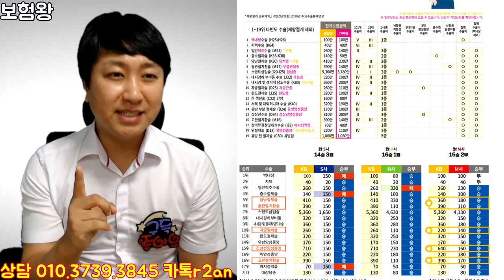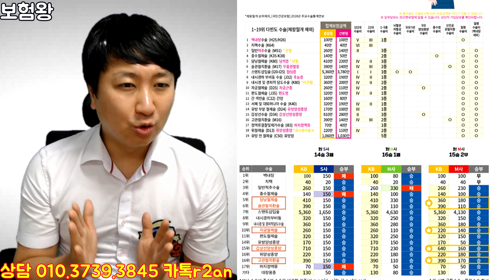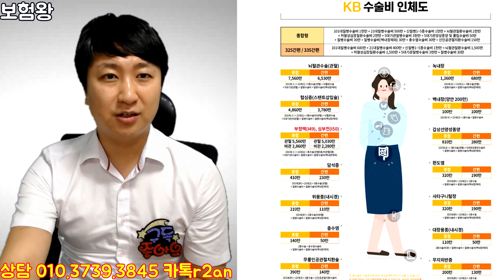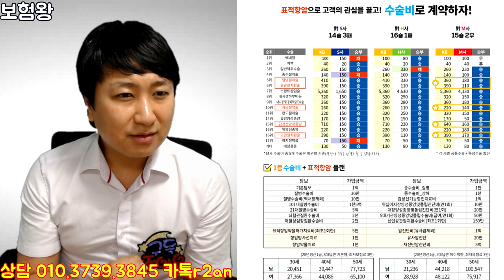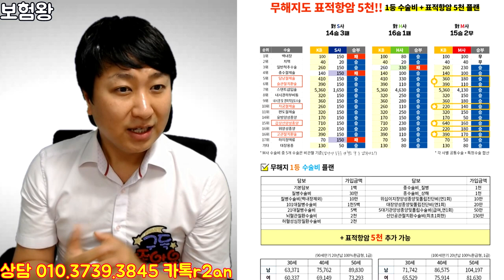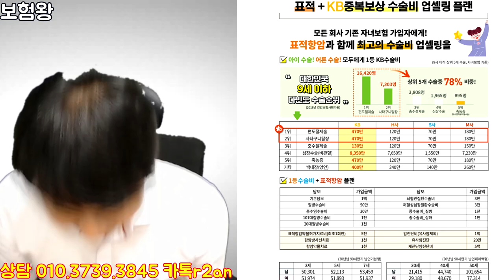전문가들이 뽑은 가장 좋은 수술비보험은?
수술비보험 . 수술비플랜으로 많은 분들이 문의를 주시고
또한 가입도 합니다...

역대 최강자였던 메리츠와 DB손보. 두 상품 모두 매력적이죠
그런데 또다른 보험사에서 매력적인 수술비보험이 출시가 되었습니다.

비교후 장단점이 있으니 꼼꼼히 비교하여 연락주시면
아낌없는 상담 드리겠습니다.

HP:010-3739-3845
카톡친구추가:r2an
카톡플러스친구:태수의 보험리모델링